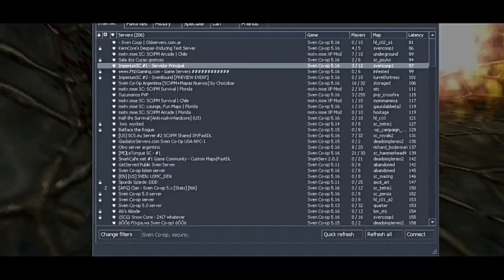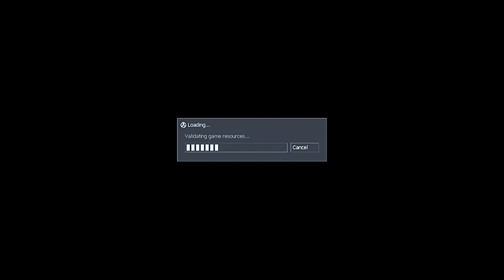Aliens e Tiros | SVEN CO-OP - #01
Heeeeey hey detectives
video original:

sven coop como jogar com os amigos, sven coop gameplay pt br, sven coop how to play with friends, sven coop fatal error, sven coop speedrun, sven coop hamachi, sven coop steam, sven coop mods,  sven coop they hunger, sven coop skins, sven coop commands, sven coop severs